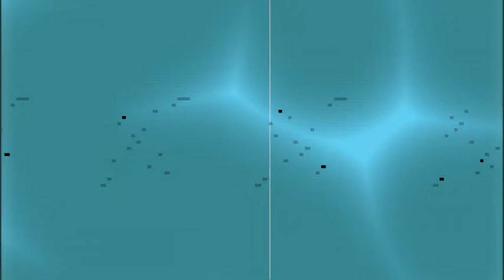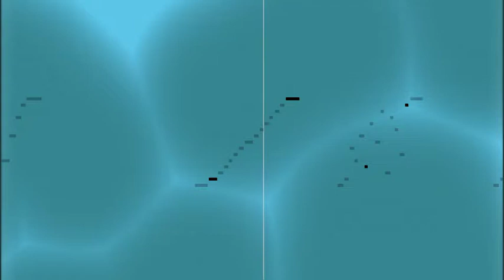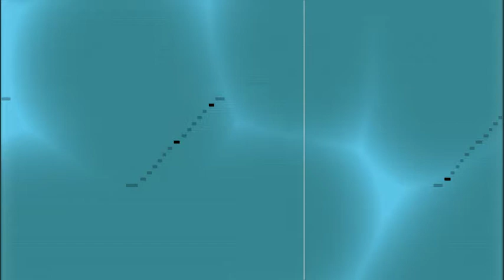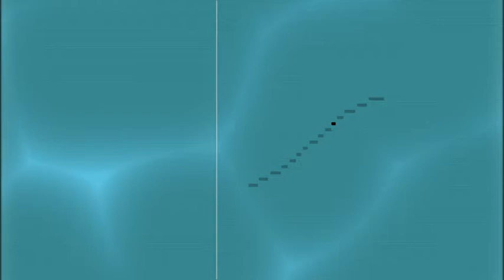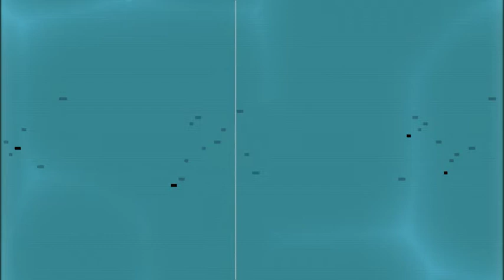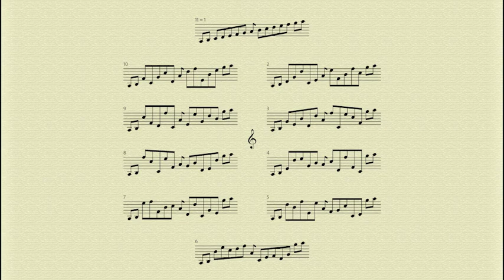Sergei Zagny. Piece No. 4, piano, played by the author. 8-layer version, Layer 4. (Audio & Score)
Piece No. 4, piano or other appropriate instruments, 1991. Eight-layer version, Layer 4, audio. Layers (movements) may sound together or separately. – Sergei Zagny, piano. 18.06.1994 (Theremin Center) – 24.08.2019